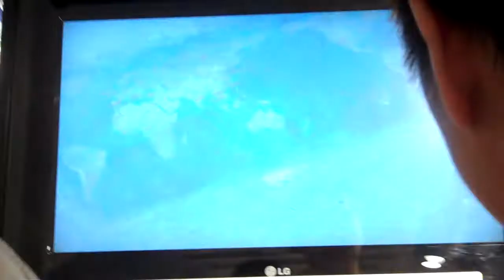Taaj vs Tran 2/2 @ Spaceworld SSF4 Turnament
Semifinals!
Taaj(Ak) vs. Tran(Ba) @ Spaceworld SSF4 Preview Turnament.

Best out of 3 set